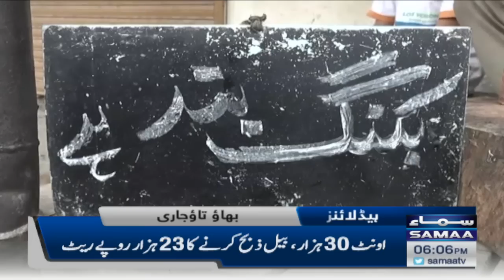Samaa News Headlines 6pm - 9 July 2022